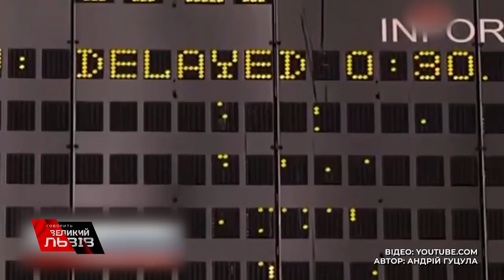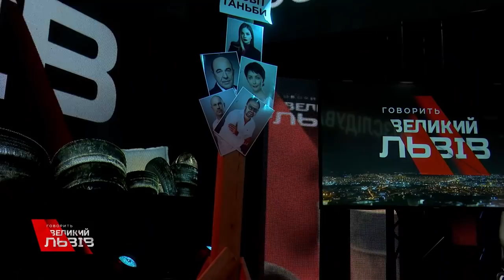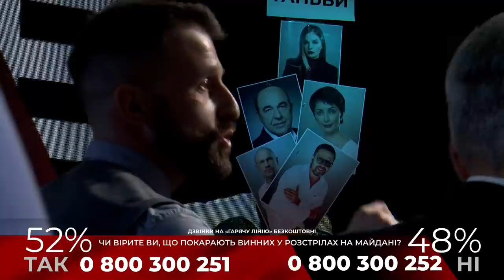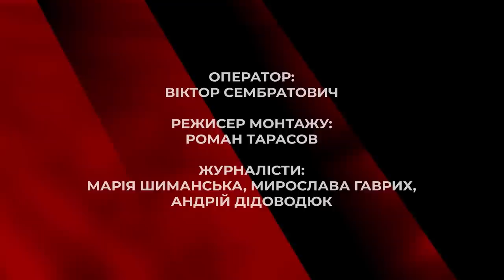Хто відповість за Майдан?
Чи вірять родини загиблих у швидке розслідування справ, яке обіцяють у генпрокуратурі? День Героїв Небесної Сотні. У проєкті "Говорить Великий Львів" пригадаємо дні, коли Революція Гідності стала кривавою. Понад сотня загиблих, тисячі поранених. Це все результат штурму силовиків.

Чому винних у розстрілах на Майдані і досі не покарали та як живе країна у постмайданний період - дивіться у ток-шоу.